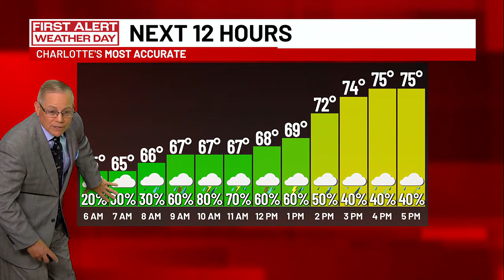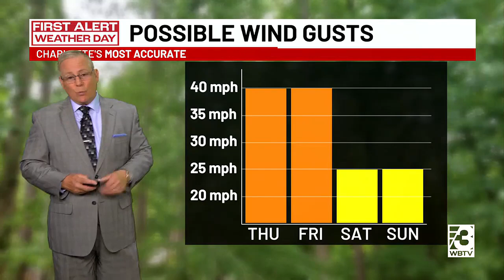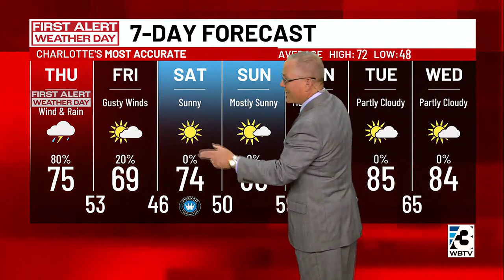First Alert Weather Day: Rain expected, storms possible Thursday morning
Rain and potential storms are expected to blow through the Carolinas during the first half of Thursday.